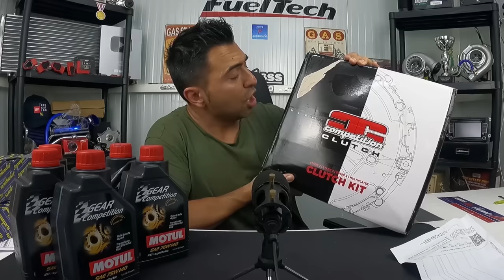MATEI a embraiagem do EVOLUTION !!!!!!! Nao Aguentou o novo TORQUE !!!!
Cilindro receptor -  REF CY-515
Cilindro transmissor - REF - FR-535
Oleo CX - REF - 105779